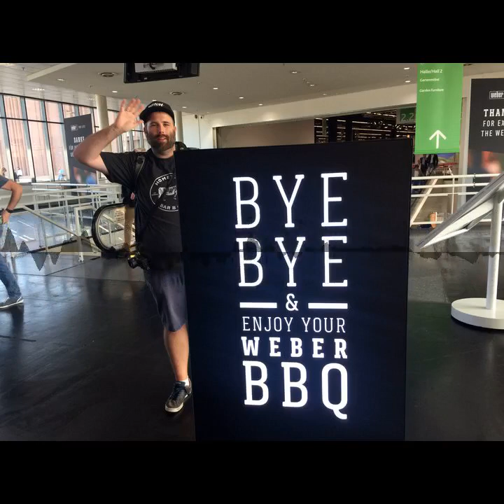FGH037 - Der Weber PULSE und andere Neuheiten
Wir haben auf der spoga+gafa 2017 in Köln mit Simone Weber gesprochen. Simone ist Marketing Director Germany bei Weber-Stephen und erzählt uns in dieser Folge vom neuen Weber PULSE. Neben dem neuen Elektrogrill aus dem Hause Weber gibt es natürlich auch noch weitere Neuheiten die nicht unerwähnt bleiben. So spielt die Farbe Rot zum Beispiel eine wichtige Rolle. Freut euch auf Weber-Infos und Weber-News aus erster Hand.

Chapters:
00:00:00 Intro
00:00:28 Begrüßung Simone Weber
00:01:26 Der Weber PULSE
00:09:17 Genesis II S-310 (in Edelstahl)
00:09:46 Weber Master-Touch in original Weber-Rot
00:10:15 Genesis II E-410 in Crimson Red
00:10:29 Master-Touch jetzt immer mit Räucher-Starterkit
00:12:10 Q-Serie jetzt immer mit Ausstattung zum indirekten Grillen
00:13:06 Verabschiedung
00:13:37 Outro